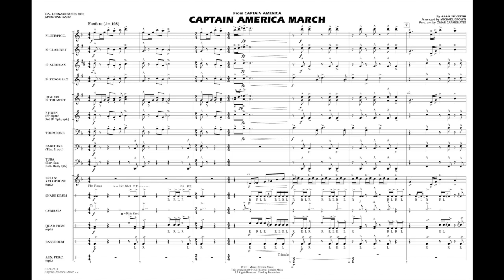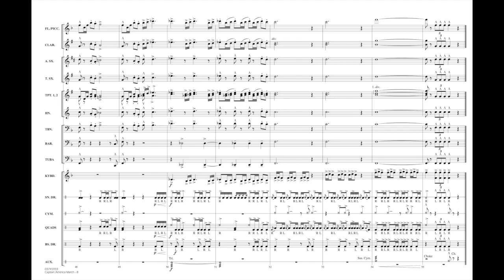Captain America March by Alan Silvestri/arr. Brown & Carmenates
Series One Marching Band - Grade 2
Sounding harder than it really is, this easy arrangement of Alan Silvestri's popular theme from the film Captain America: The First Avenger will sound great even with smaller bands.
HL03745932
HL03745933